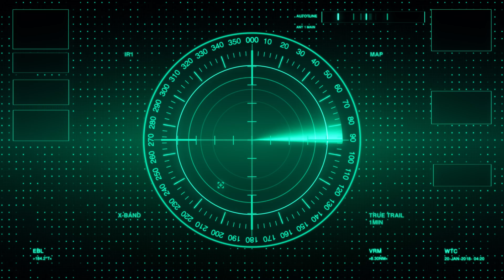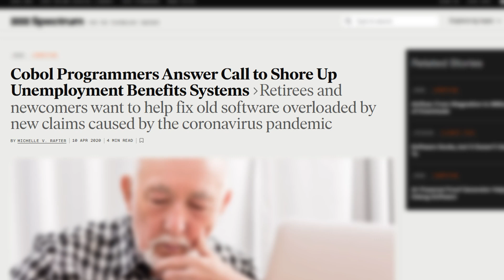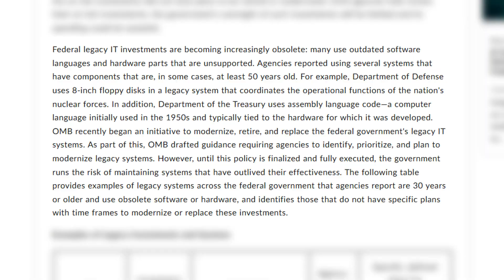Why the World Still Runs on COBOL | The Code That Lives Forever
The world runs on ancient code — quietly powering banks, airlines, and even governments.
Meet COBOL, the forgotten programming language still running our digital civilization. ⚙️✨

📸 Credits & Sources
1. IBM Mainframe COBOL Compilation Screenshot (VM/370 Rel. 6)
2. Grace Hopper and UNIVAC Computer (Historical Photograph)
Note: Image expanded to 16:9 for formatting consistency.